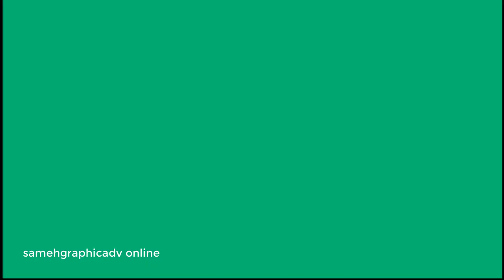motion graphics showreel 2020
Collection of motion graphic ads .. showreel 2020
Thanks to Allah who's given me the power to do more & more hope you enjoy it.